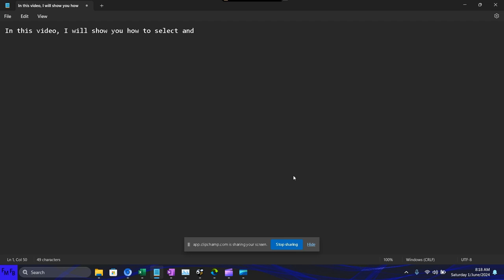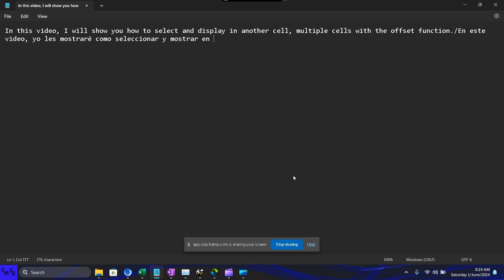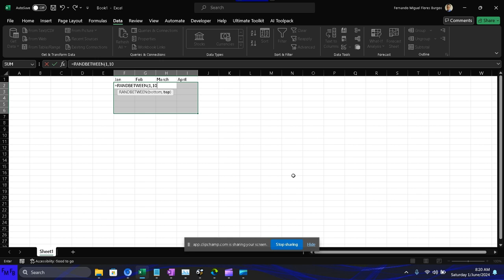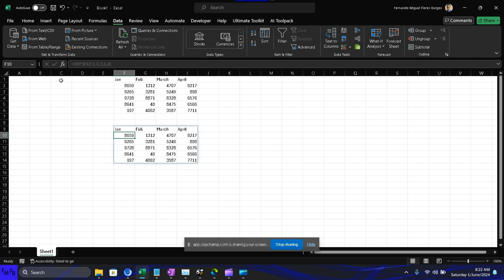How to diplay multiple cells in another location with the offset function